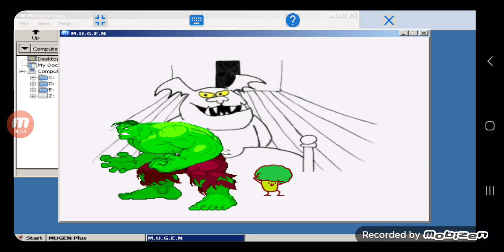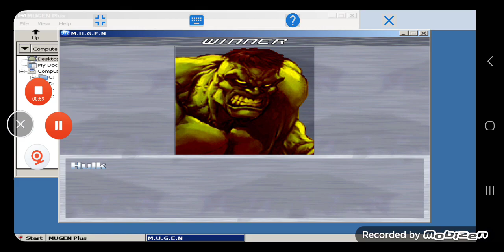Mugen Battle #226: Hulk vs Broccalon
Requested by ‎@user-jn6ki3le7q

Enjoy the mugen video that I made for Valentines Day, and YouTube's 19TH Anniversary.